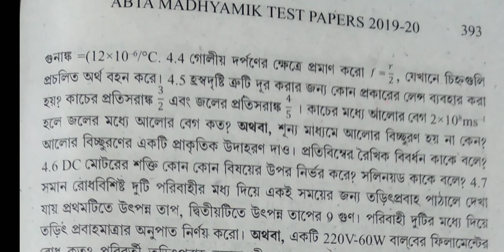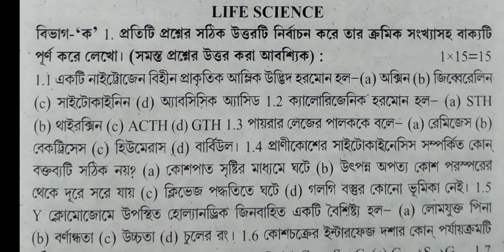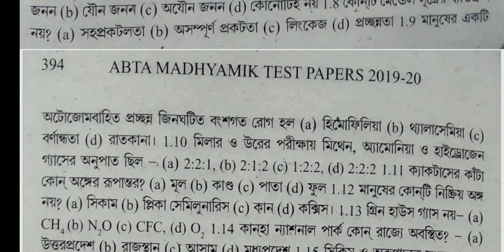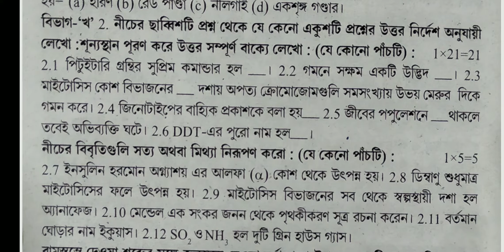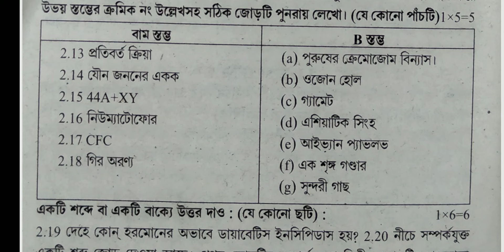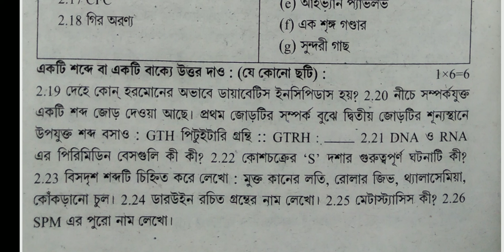Madhyamik ABTA test paper জীবন বিজ্ঞান life science প্রশ্ন উত্তর Page-393, Part-12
madhyamik abta test paper জীবন বিজ্ঞান life science প্রশ্ন উত্তর